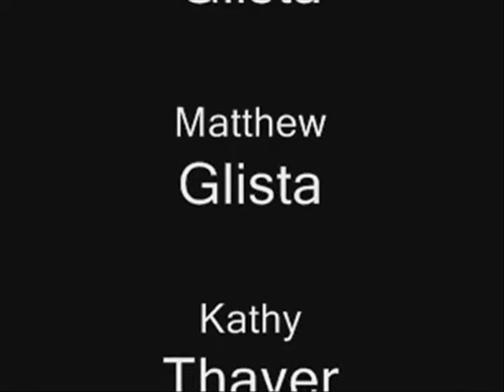Spell (part 4)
Part 4

A movie I made with my brother a long time ago when I was 11.
The Story:
Ryan and Matt are at their little ordinary Rhode Island cottage, when something extraordinary happens!  The Harry Potter world is discovered... and it's really real!  Finding a pair of wands beneath a cutting of the womping willow leads to many extraordinary adventures from duels with each other to taking a trip back in time to save the biggest secret of all:  Harry Potter is real!  And before Matt or Ryan  know it, they are in terrible trouble meeting one of the most evil wizards in the world... and the cost could be their lives.